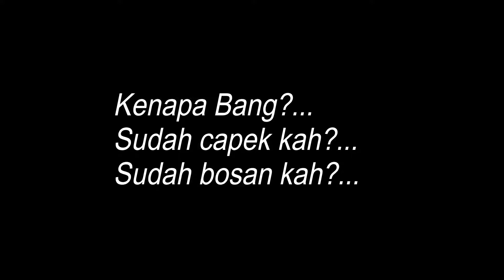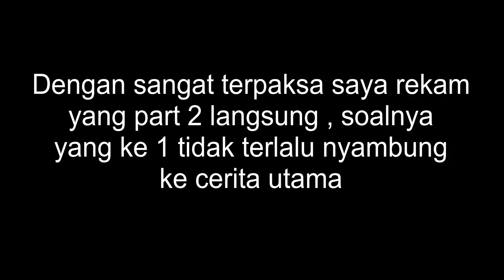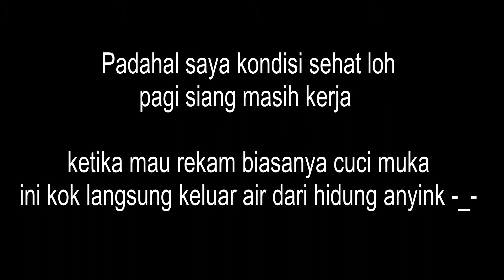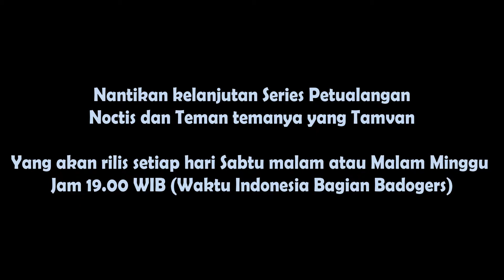[ MOHON MAAF ] FInal Fantasy XV Belum Upload lagi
kenapa bang?

anda simak videonya ^_^